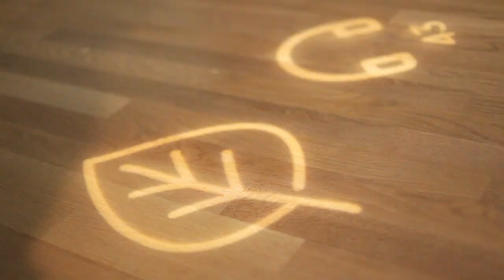Fabrique: Multimediatour Van Gogh Museum - Dutch Design Awards 2015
Portret van de multimediatour voor het Van Goghmuseum van Fabrique, met visueel ontwerper Esther Jong. Genomineerd voor een Dutch Design Award 2015 in de categorie Service & Systems.
Bij de presentatie van een nieuwe opstelling voor de vaste collectie (november 2014) introduceerde het Van Gogh Museum ook een multimediatour. De bezoeker kan daarmee op drie verschillende manieren kennismaken met het werk van Van Gogh: uitgebreid, langs de hoogtepunten, of met korte games en quizvragen. De drie verschillende tours, in tien verschillende talen, zijn te volgen op één apparaat. De 5 inch touchscreen-speler is robuust genoeg om honderden uitleenbeurten te doorstaan; de gebruiksvriendelijke bediening zorgt voor snelle doorstroming bij de balie.

Welke ontwerpers en ontwikkelaars zijn bezig met de spannendste dingen? De vpro kijkt ieder jaar zijn ogen uit op de Dutch Design Week en houdt de genomineerden van de Dutch Design Award goed in de gaten. Als opwarmer voor de DDW kan je hier kijken naar 7 videoportretten van genomineerden. We kozen voor de nominaties die we bij de vpro het interessantst vinden, uit iedere categorie een. Niet per se de winnaars dus, die worden immers 24 oktober pas bekend gemaakt.

De portretten zijn in de week voorafgaand aan de Dutch Design Week te zien op vpro.nl en tijdens de DDW op NPODoc.
De uiteindelijke winnaars van de Dutch Design Awards worden bekend gemaakt op vrijdag 24 oktober tijdens de DDW.

deze video werd gemaakt door:
regie: Bella Boender
camera: Tamara van den Berg
geluid: Anneloes Pabbruwee
montage: Sjoerd Vogel
productie: Nelleke Klop